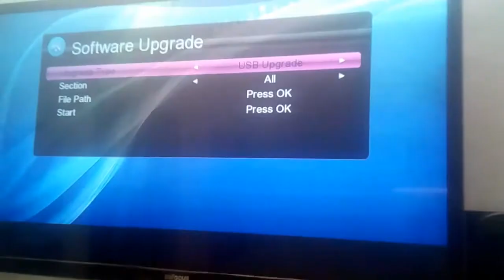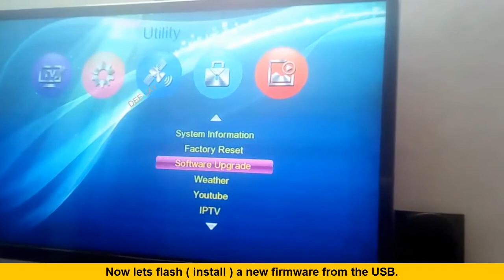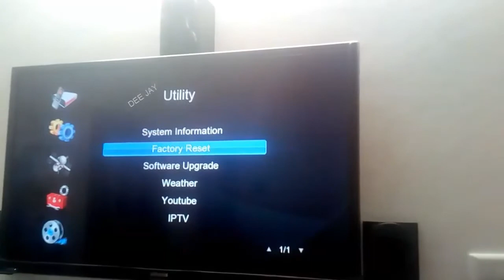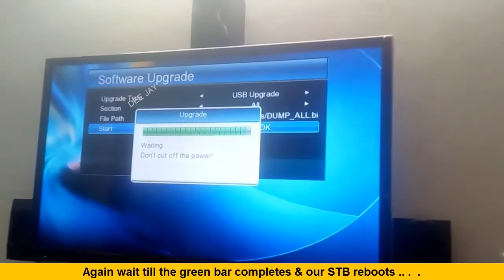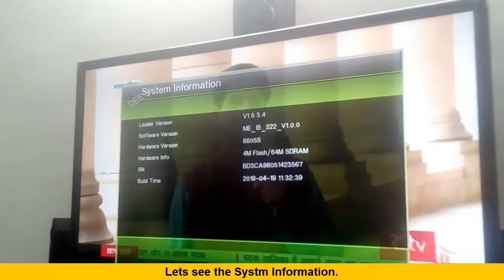How To Fix Firmware Upgrade Error Message | Set Top Box Firmware Flash Error Fix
How to fix Set top box error message in firmware flashing

फ़र्मवेयर फ़्लैशिंग में सेट टॉप बॉक्स  error message  को कैसे ठीक करें !

Fix fimware upgrade error
Set Top Box Firmware upgrade error fix